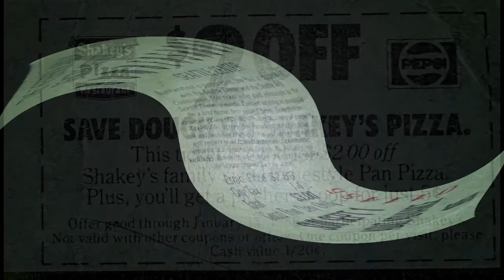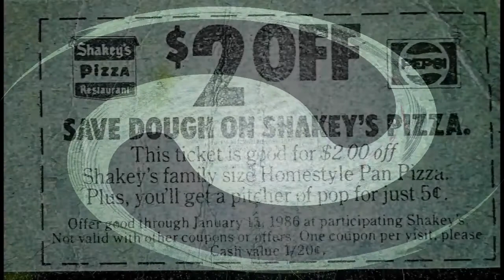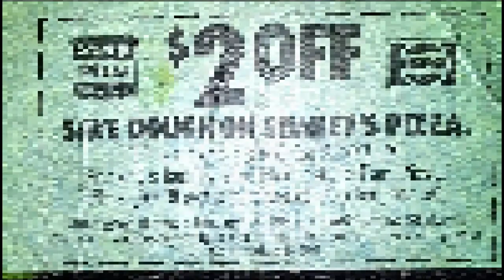Stevie Ray Vaughn Live at Bumbershoot, Seattle 85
Stevie Ray Vaughn Live at Bumbershoot. Seattle Coliseum 9/1/85.
Taken from the Original Master Tapes. A awia stereo recording walkman with is sugar cube sized microphone with no dolby on a used hi bias maxell tape. we were on the floor and about half way back. waiting about four hours in line at bumbershoot to see S R V. viking jim told me to tape this one on spec. for three bucks why not.